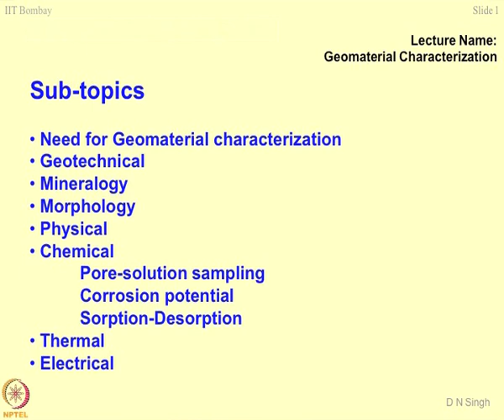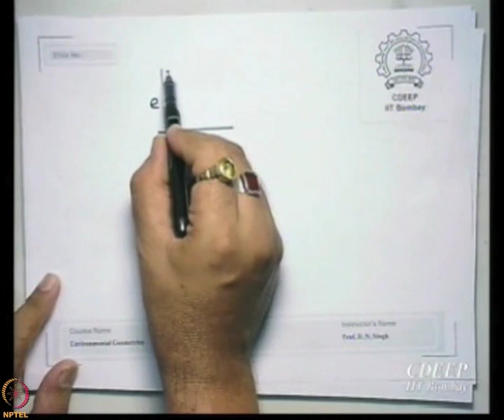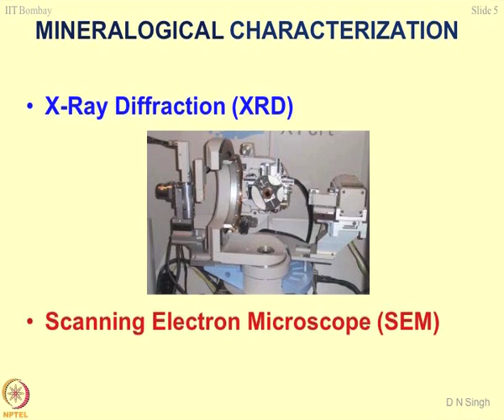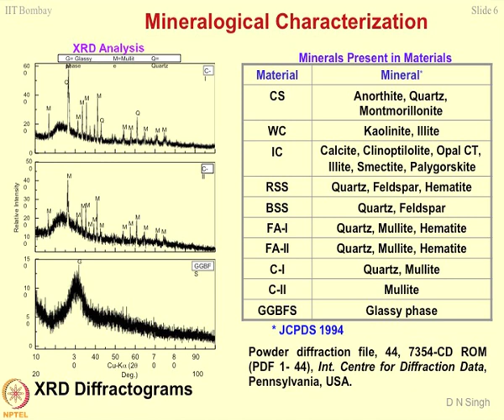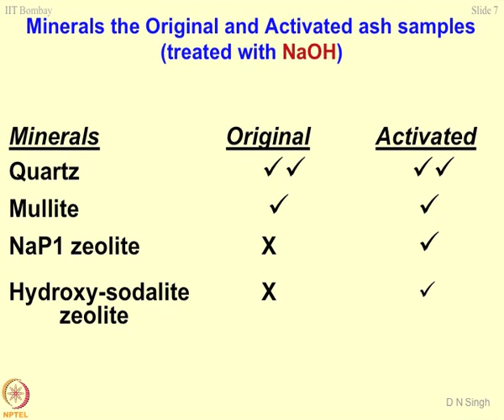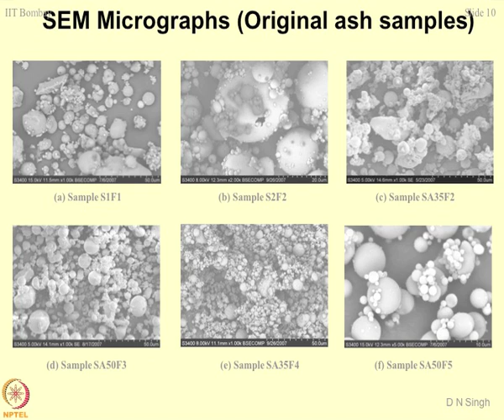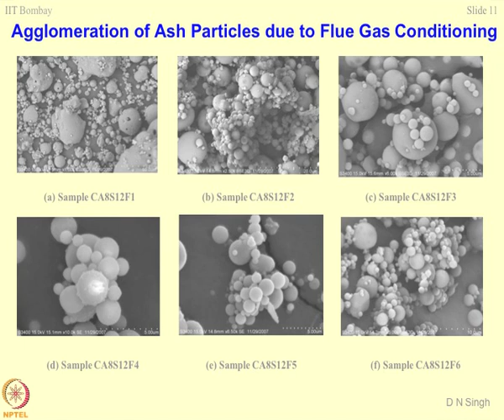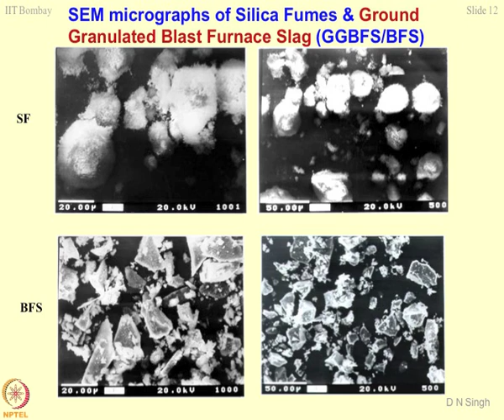Week 5-Lecture 21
Lecture 21 : Geomaterial characterization -1

 To access the translated content:
1. The translated content of this course is available in regional languages.
 2. Regional language subtitles available for this course
 To watch the subtitles in regional languages:
 1. Click on the lecture under Course Details.
 2. Play the video.
 3. Now click on the Settings icon and a list of features will display
 4. From that select the option Subtitles/CC.
 5. Now select the Language from the available languages to read the subtitle in the regional language.